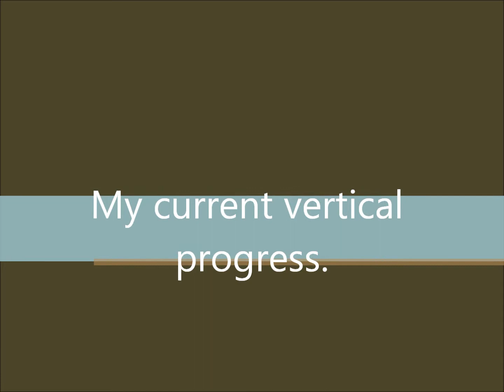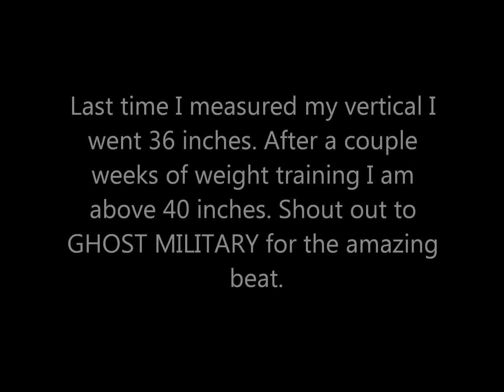My Vertical Progress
tons of kettlebell swings. training to dunk by summer 2013.